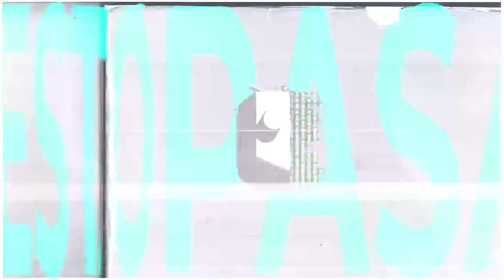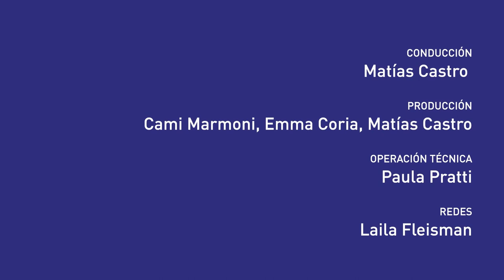Defensoría de Laburantes | “Hoy lo más importante para un/a trabajador/a es organizarse”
Tamara Rossi, abogada de la Defensoría de Laburantes, en su columna en Algo con erre, compartió un panorama de los despidos efectivos y anunciados en el Estado por el Gobierno Nacional.

¿Resulta lícita esta medida? ¿Cuál es el régimen legal de los contratos del empleo público? Qué acciones pueden iniciar los empleadxs afectadxs, qué podemos esperar del Poder judicial con las acciones legales que se inicien teniendo en cuenta antecedentes similares.